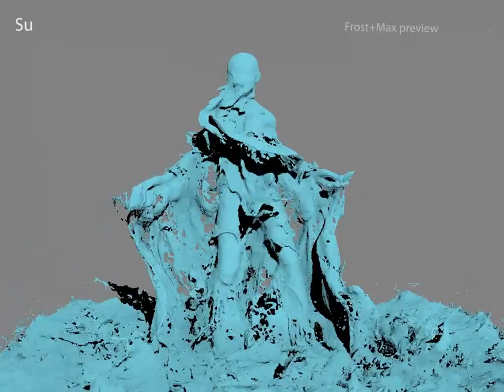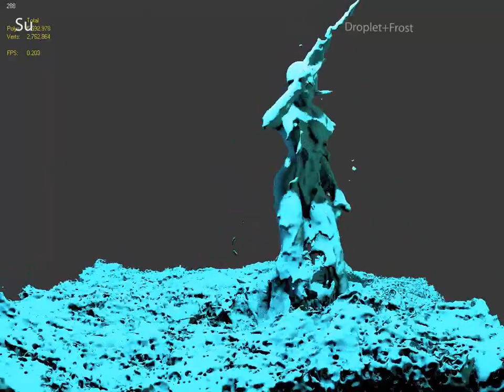Naiad test with dancing girl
I render with Vray and krakatoa using droplet channel. it took me 2 weeks to do it with 4 computers.